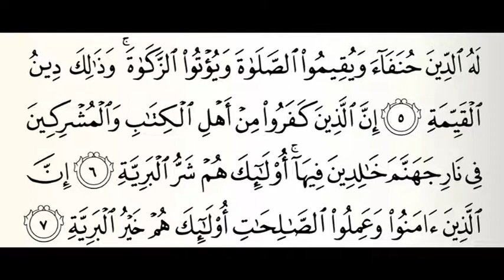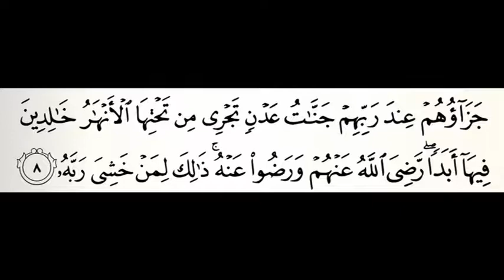Tafsir sourate 098 (Al-Bayyinat)